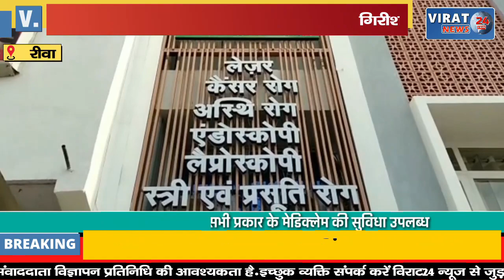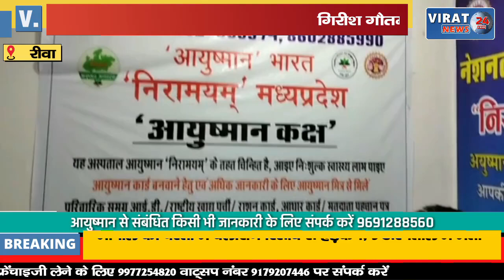🔻रीवा- विधानसभा अध्यक्ष गिरीश गौतम ने शोक संतप्त परिवारों से की भेंट, बंधाया ढ़ाढ़स !